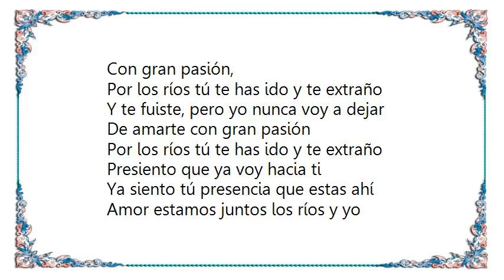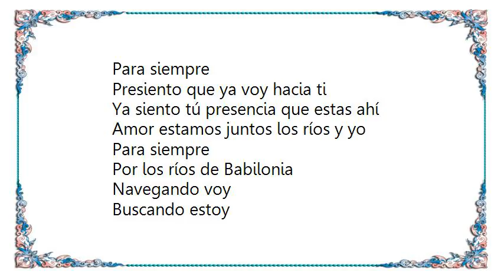Banda Toro - Rios de Babilonia Lyrics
[Lyrics Banda Toro - Rios de Babilonia]
Por los ríos de babilonia
Navegando voy
Buscando amor
Mi gran amor, que ahí se ahogo
Por los ríos de Babilonia recuerdo yo
Felicidad cuando saliamos a remar
Tú te fuiste, pero yo nunca voy a dejar de amarte
Con gran pasión,
Por los ríos tú te has ido y te extraño
Y te fuiste, pero yo nunca voy a dejar
De amarte con gran pasión

Presiento que ya voy hacia ti
Ya siento tú presencia que estas ahí
Amor estamos juntos los ríos y yo
Para siempre
Para siempre

Navegando voy
Buscando estoy